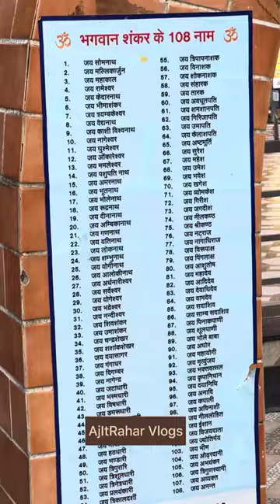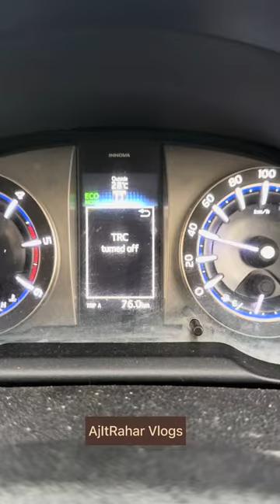AjitRahar Vlogs 15july23 ll celebrated shivratri at jogi wala mandir bhiwani ll visit akhada also ll